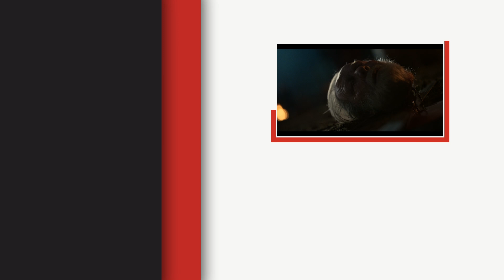Cursed | Katherine Langford Being A BADASS As Nimue | Netflix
Katherine Langford as Nimue is EPIC. The lead in Netflix series Cursed seriously knows how to fight (and kill). Here is our killer queen in action.

Cursed | Katherine Langford Being A BADSASS As Nimue | Netflix

Armed with mysterious powers and a legendary sword, young rebel Nimue joins forces with charming mercenary Arthur on a mission to save her people.